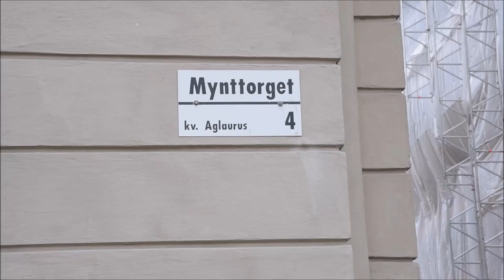The Quran burned outside the Swedish Riksdag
A Quran was burned when an Islam-critical demonstration was held on Mynttorget outside the Swedish Parliament in Stockholm. The Quran was burned in a tribute to Samuel Paty and to demonstrate constitution.